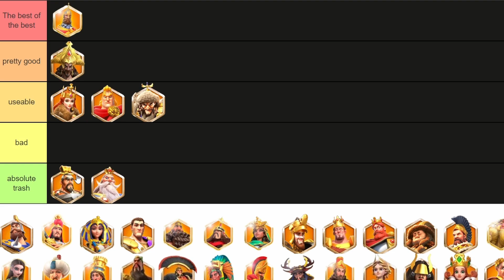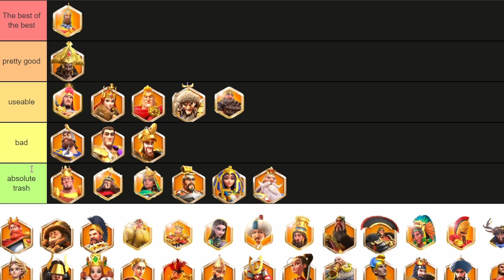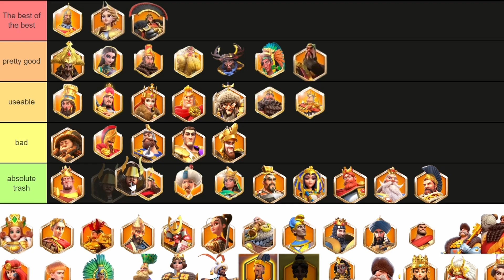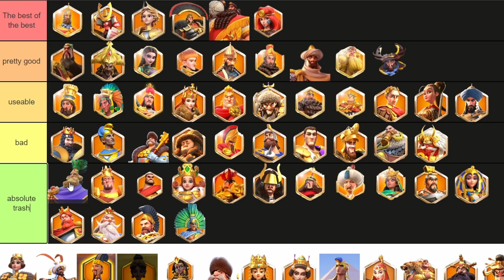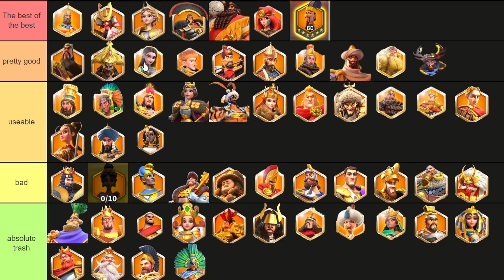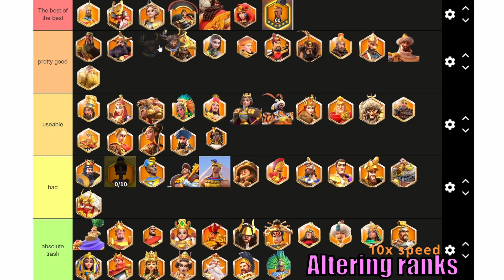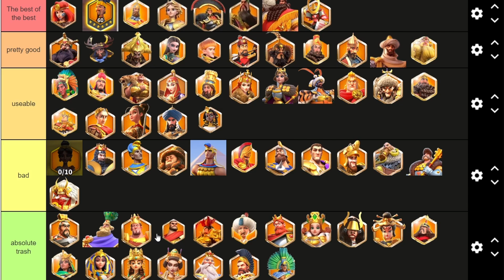The BEST performing OPEN FIELD commanders 2023! Tier list! Rise of kingdoms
What are the current best performing commanders for the field is always highly debated and today I will be creating a nice simple way to answer the question. I will create a tier list for all people to follow and decide which commanders are trading well right now! If you enjoy consider joining the Archer Syndicate discord and chat with me and fellow channel members!

F2P FIELD SKILL BUILDS FOR EVERY COMMANDER TO SAVE YOU GOLD HEADS! Rise of kingdoms April 2023

Doing This WRONG WILL KILL YOUR ACCOUNT! Rise of kingdoms in-depth guide! Which buildings to upgrade

THE COMPLETE SKILL LEAKS FOR DIDO AND ZHUGE LIANG! Rise of kingdoms the new best commanders?

Time stamps

0:00 Open field performance
0:46 what will be measured
1:11 What does each tier mean?
1:43 Ranking the commanders
11:46 do you disagree?